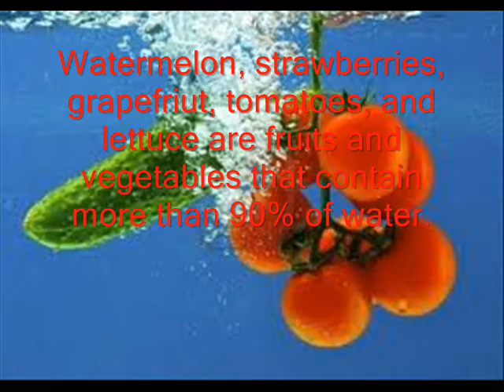Interesting facts about water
created by Petar Ž. for the eTwinning project Water & Health, II. osnovna škola Čakovec, Croatia